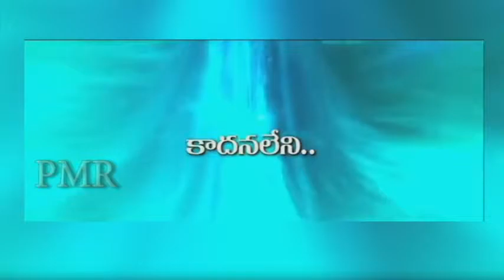Neelakanta's Maaya trailer Pmr trailers